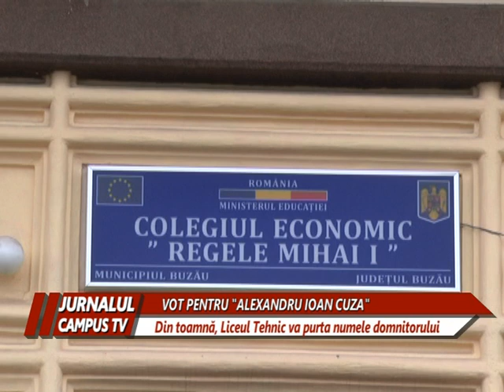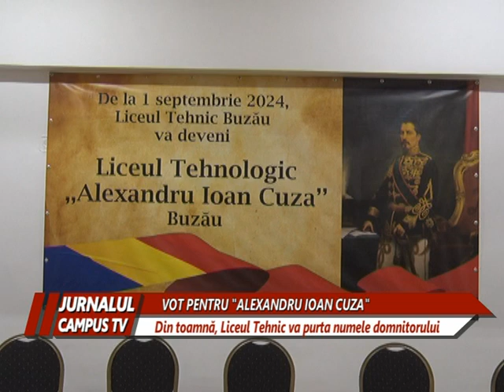A FOST APROBATĂ SCHIMBAREA DENUMIRII LICEULUI TEHNIC ÎN LICEUL TEHNOLOGIC ALEXANDRU IOAN CUZA